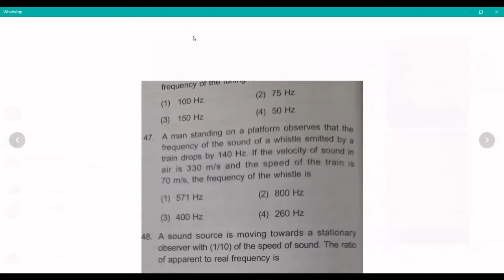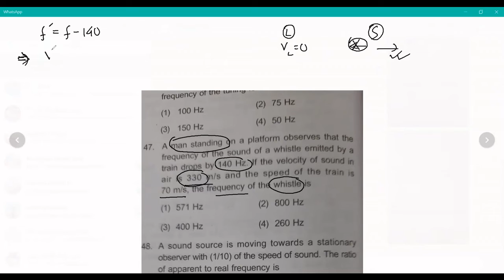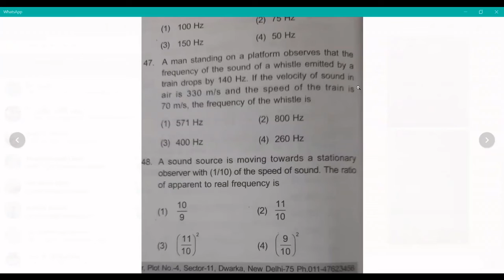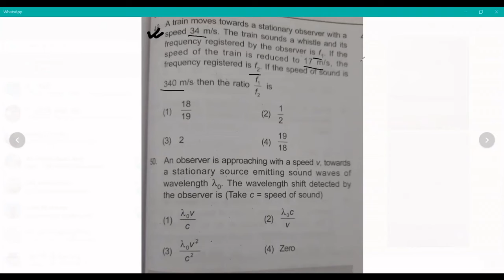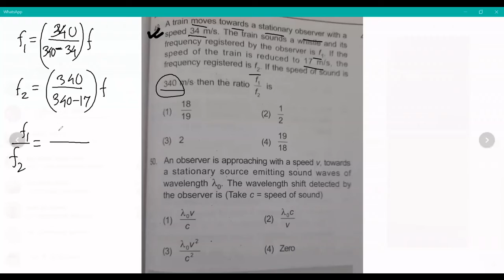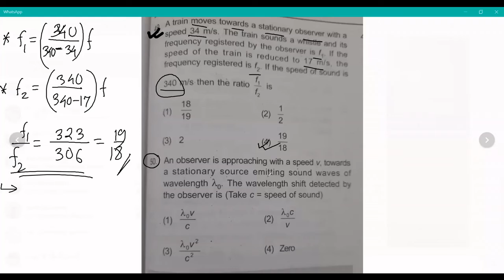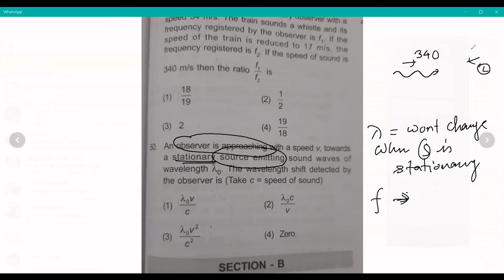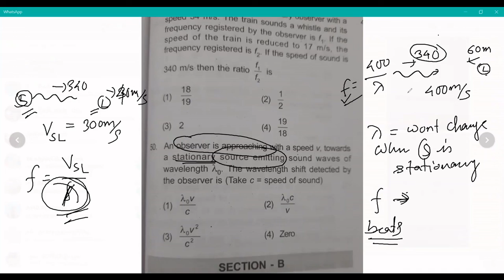Doppler Effect Lec 02